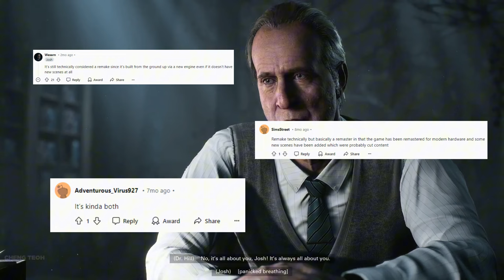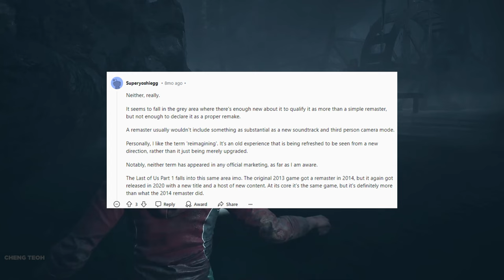Remasters vs. Remakes: Are Gamers Being Tricked?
In this video, we dive into the world of video game remasters and remakes! Are they just cash grabs, or do they breathe new life into classic games?💸

👉 HOT 🔥 GAME DEALS AT  gvo.deals/GAMIVO.com-YT 👈

From Tomb Raider to Until Dawn 2024, we explore the differences between remasters and remakes, why they keep coming out, and whether or not they’re worth your time and money. Plus, we tackle the heated debate over the Until Dawn 2024 release—remake or remaster?
00:00 Intro
00:17 What is a video game Remaster?
00:48 Remaster vs Remake
01:25 Is UNTIL DAWN a Rmake or Remaster?
02:37 Why do Remasters keep coming out?
03:12 Are video game Remasters pointless?